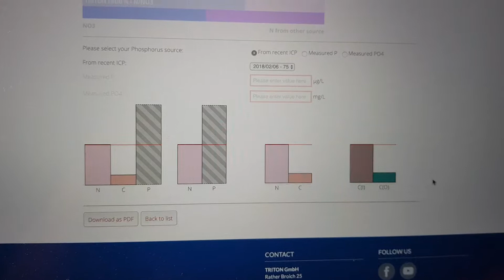N-DOC, wth?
Inför Testsöndag, detta kan vi ta en diskussion om.

Reguljära sändningar sker på Facebook i gruppen Saltvattensakvarister. Samma läggs upp på denna kanal men i annat format och lite senare.
Även visst extra material utöver söndagstestningen från det dagliga med att sköta ett revakvarium kommer med varierande mellanrum.

Akvariumet är på 600 liter med en total systemvolym på ca 1000 liter.
Core 7 från Triton Systems används för att hålla värden rätt, minimalt med vattenbyten.